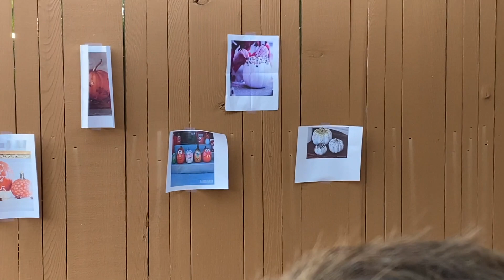2020 Halloween Party!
2020 Halloween Party...COVID style! We went and celebrated Halloween and Grandma Debbie's Birthday! Hope you all enjoy!